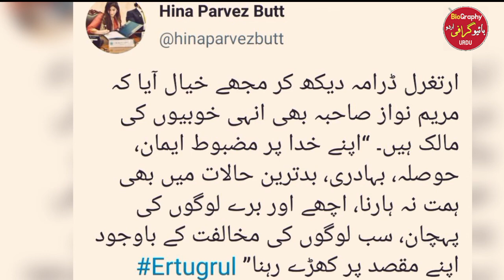Who Is Hina Parvez Butt | Hina Parvez Butt Biography In Urdu | Documentary On Hina Pervaiz Butt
biographyurdu